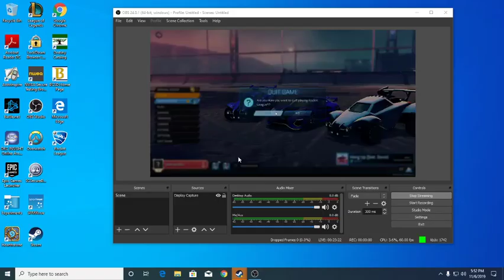Rocket League HSEL May River High School vs Mississinewa High School